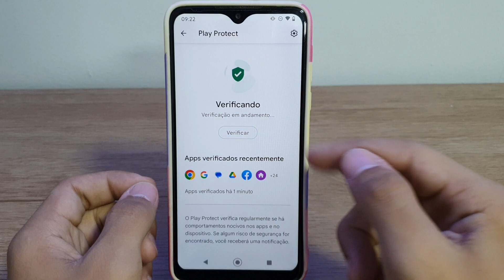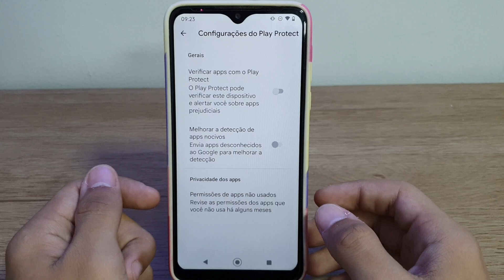Como ativar ou desativar o Google Play Protect no Moto one Macro.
Fala pessoal!! voiu mostrar como ativar ou desativar o Google Play Protect no Moto one Macro.

★ LINK ONDE COMPRAR:
★Moto G60